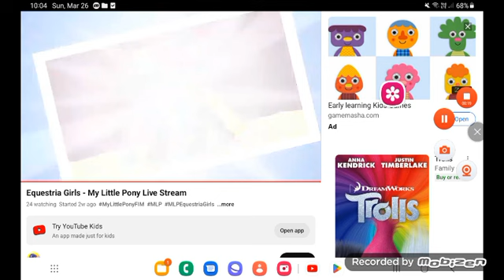March 26, 2023